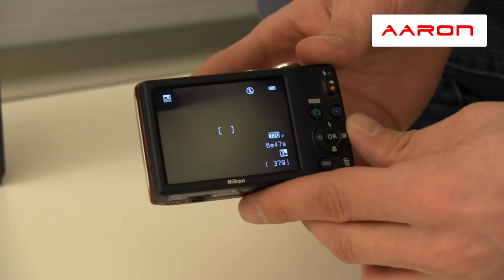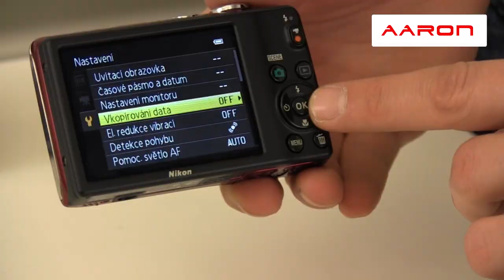Nikon Coolpix L26 - video představení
V tomto videu Vám Filip Barták z firmy Nikon představí levný kompaktní digitální fotoaparát Nikon Coolpix L26 s rozlišením 16 MPx, objektiv s 5x optickým zoomem a velký 3" LCD displej. Velmi snadné ovládání. Více podrobnějších informací zde